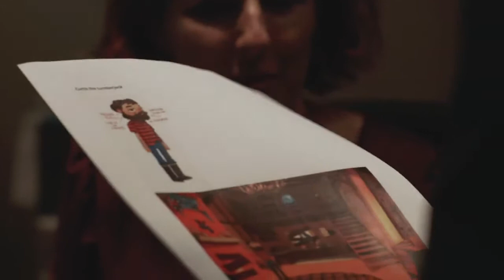Broken Age (Voice Cast Part 2 with Wil Wheaton)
A behind the scenes video for Broken Age featuring the voice talent of Wil Wheaton.